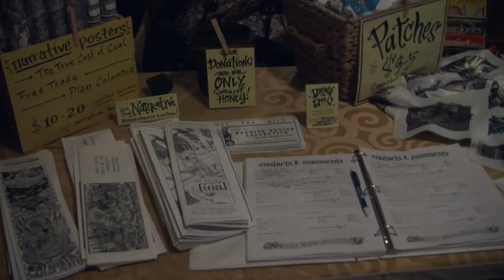The Beehive Design Collective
The Beehive Design Collective is an all-volunteer group from Maine that visited The Common Root Mutual Aid Center in Lincoln late November on their "True Coast of Coal Tour."